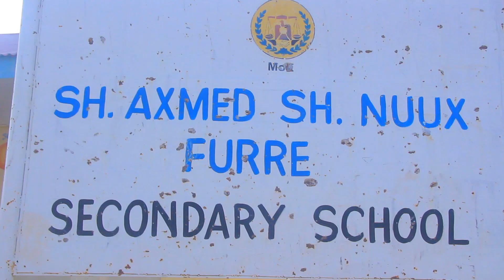KOXAHA KUBADDA CAGTA HURGUF IYO HALGAN - GARONKA MALCABKA IYO CIYAR XIISO BADAN